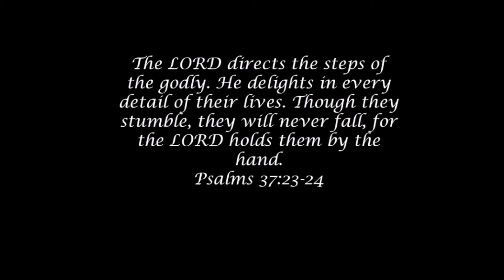Makeup therapy grab snacks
Products Mentioned:

Brow Routine

Save on your lashes & use code 1HANDBANDIT

All products used in my videos were purchased with my own funds. I am not a MUA (makeup artist) my videos are not tutorials they are just me sharing what I use and how use them.